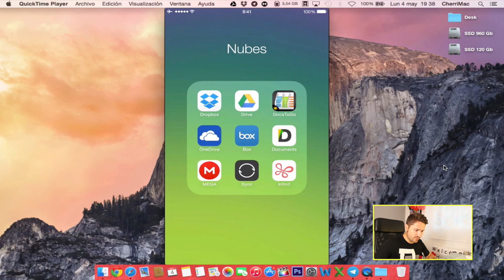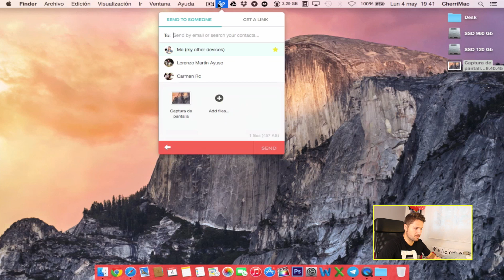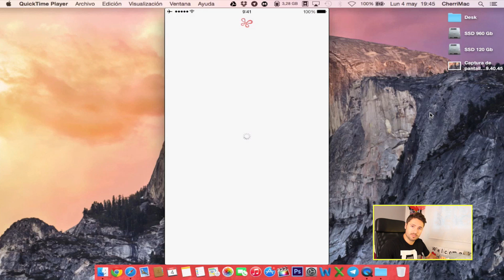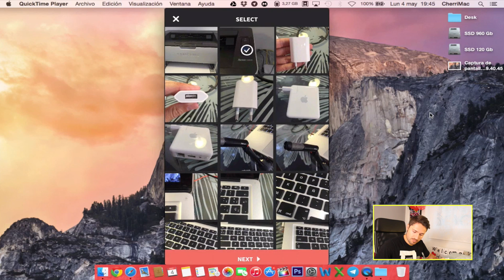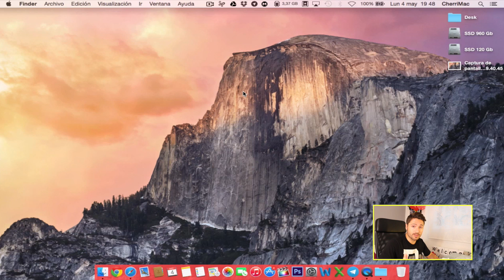Cómo enviar archivos pesados (iPhone y Mac) | La app definitiva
Te muestro cómo enviar archivos desde tu smartphone o desde tu Mac, sin importar su tamaño. Por fin, la aplicación definitiva de todas las que he probado, sin duda, la mejor.

No olvides:

★ Me Gusta, Favoritos, Compartir y Dejar comentarios.

Mis otros canales:

MI RECOMENDACIÓN
► El mejor disco SSD en calidad precio (válido para Mac y Windows):

★ Si crees que mi esfuerzo merece ser recompensado, puedes hacerme una DONACIÓN
La reinvertiré en el canal. Mil gracias.